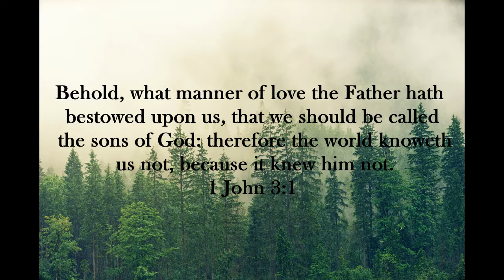5 Minute Spiritual Check-Up #95